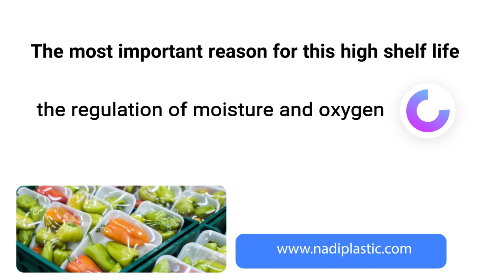NadiPlastic food stretch film - the mystery of novelty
One of the attractive features and applications of Nadiplastic food stretch film is increasing the shelf life and freshness of these products. The most important reason for this high shelf life is the regulation of moisture and oxygen in food products, which helps food manufacturers and sellers a lot in product packaging.

With NadiPlastic, you can solve the mystery of the freshness of food products.